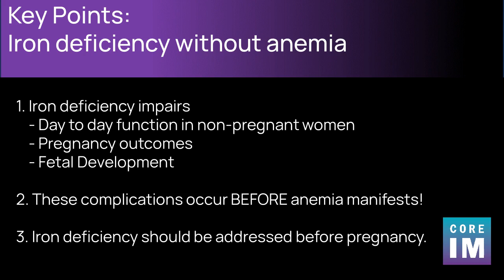Why Iron Deficiency Without Anemia Matter? Who Does It Impact?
Dr. Malcom Munro describes the impact of low iron levels on the body that occur before a patient develops anemia. In this video, he highlights how the menstruating woman, pregnant female, fetus, and infant can each be significantly impacted by insufficient iron.

Key Points from this video:
1. Iron deficiency impairs
    - Day to day function in non-pregnant women
    - Pregnancy outcomes
    - Fetal Development
2. These complications occur BEFORE anemia manifests!
3. Iron deficiency should be addressed before pregnancy.

Original interview by Nick Villano MD.
Video content and editing by Alice Kennedy MD.